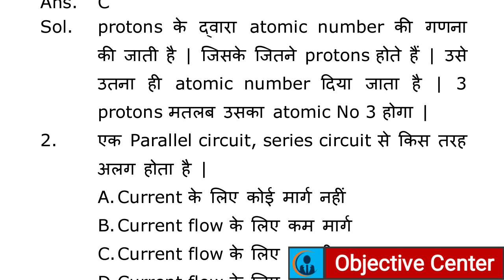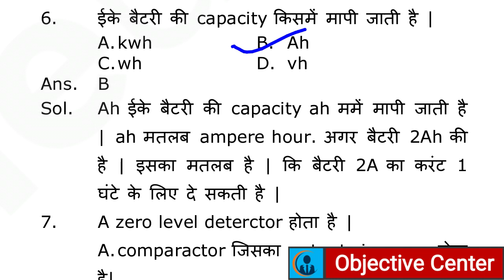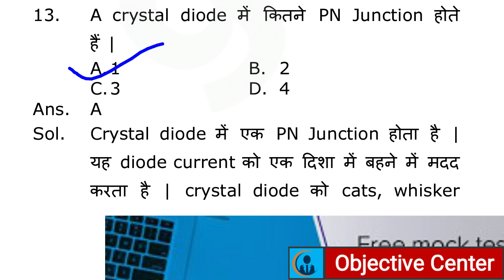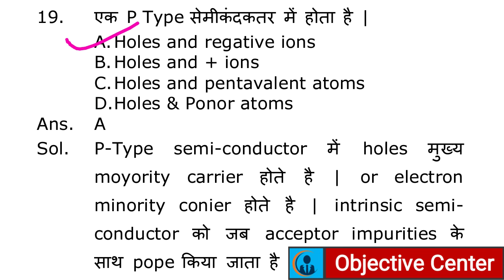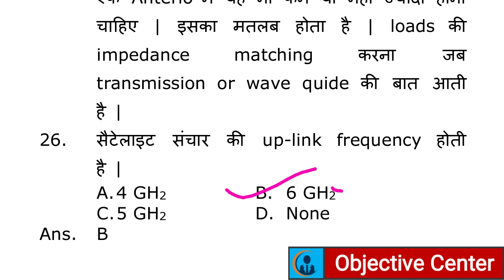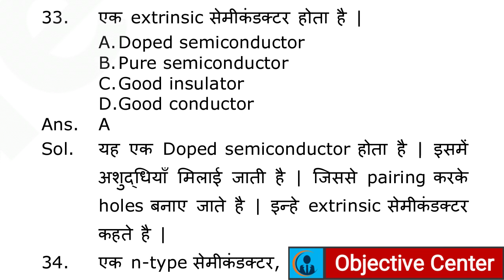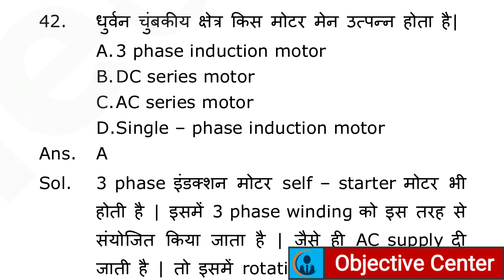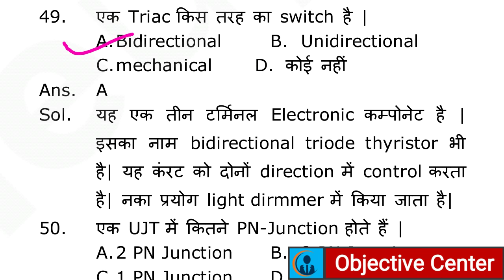CTI Entrance Exam Model Paper Electronic Mechanic | CTI Syllabus | CITS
cti exam date
cti ka exam kb hoga
cti electrician ka syllabus kya hai
cits 2020 syllabus
cti ka syllabus
electrician cti entrance exam ka syllabus